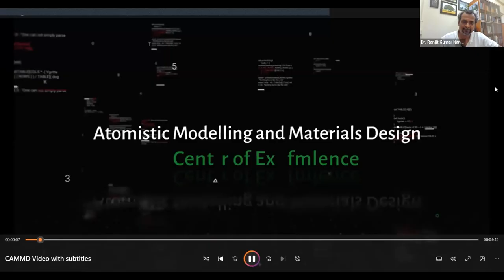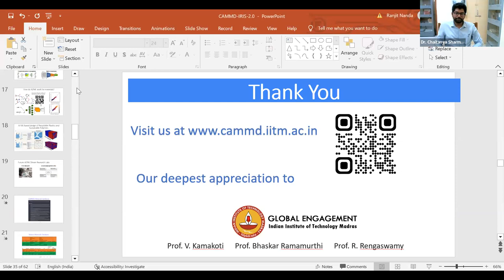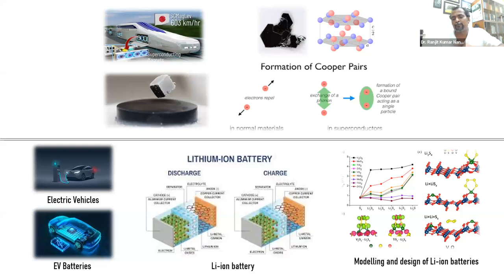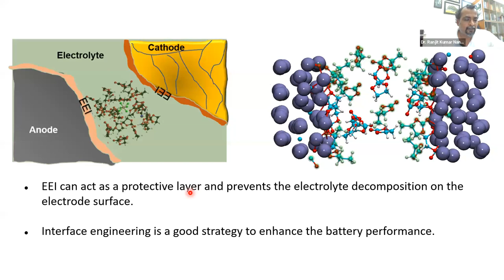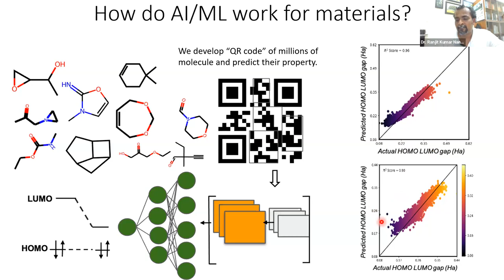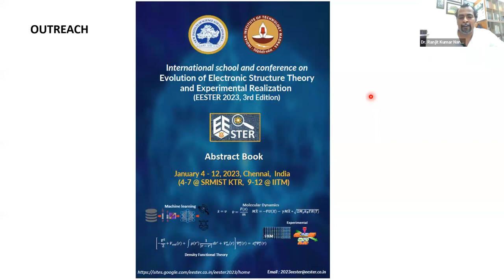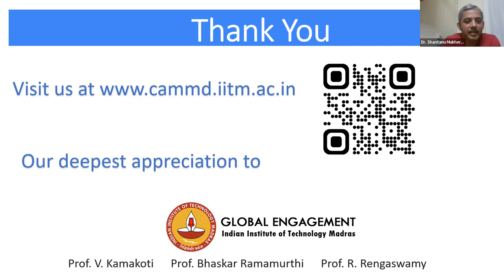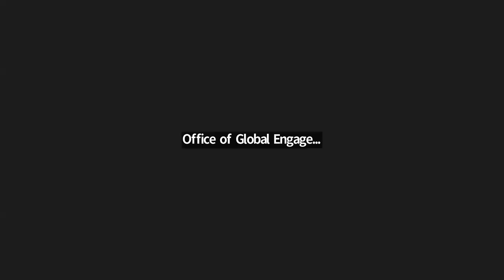IRIS 2.0 - Atomistic Modelling and Materials Designing(24/11/2023)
This centre carries out electronic structure calculations in the many-body framework to (i) explore and investigate quantum phases of matter and (ii) to build structure-property relationships. Our research is aimed towards materials design for fundamental studies and applications.